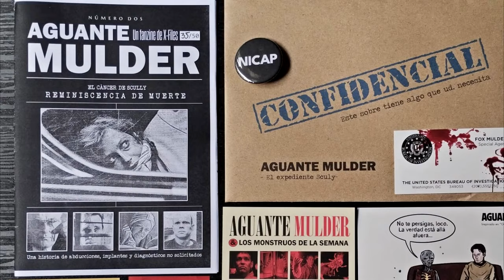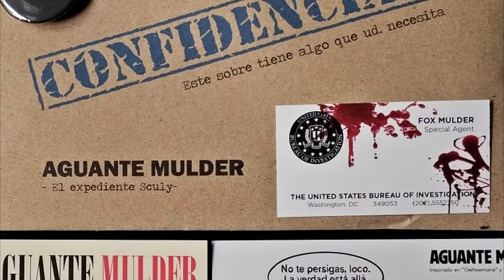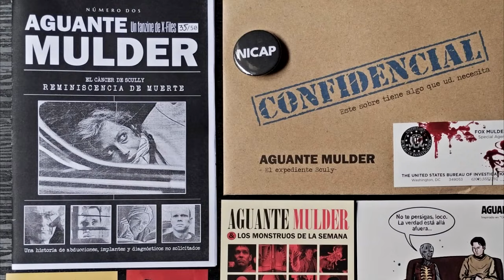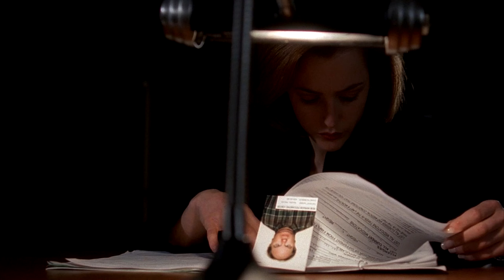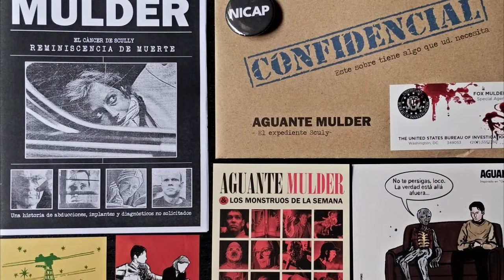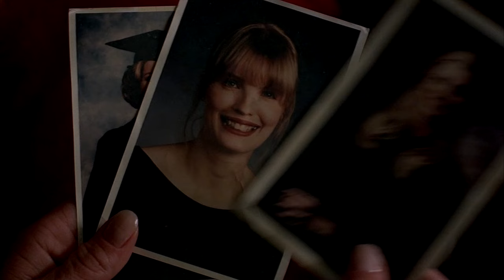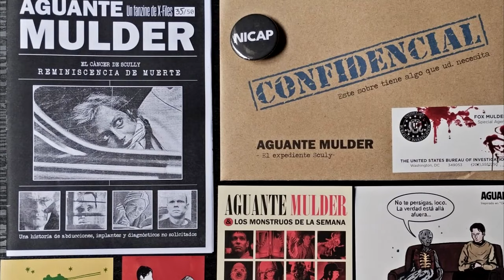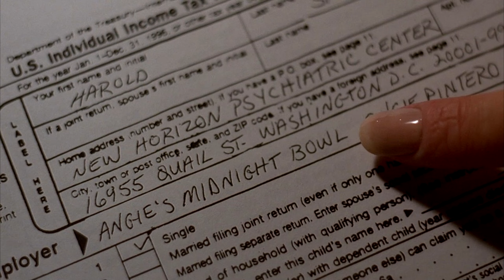Elegy: Scully en tiempo de descuento || Podcast X-Files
Según wiki: En este episodio, Mulder y Scully rastrean una serie de asesinatos que conducen a un hogar para enfermos mentales y una pista que no tiene sentido: cada víctima ha aparecido como una aparición en el área donde se encontró su cuerpo junto con las palabras «Ella soy yo».